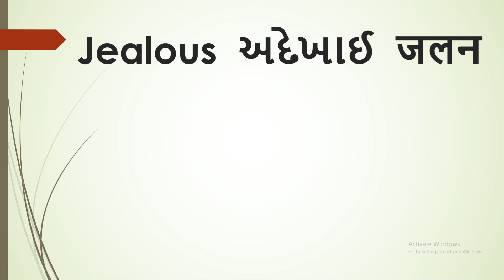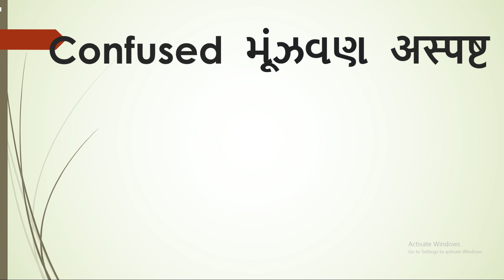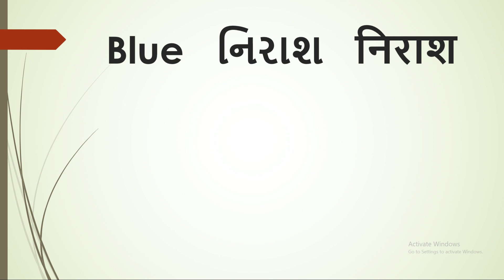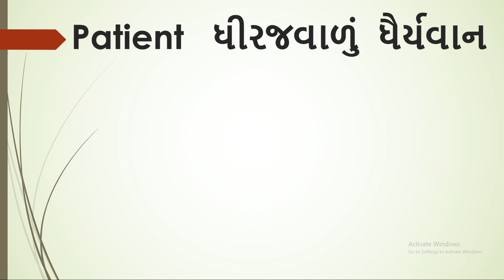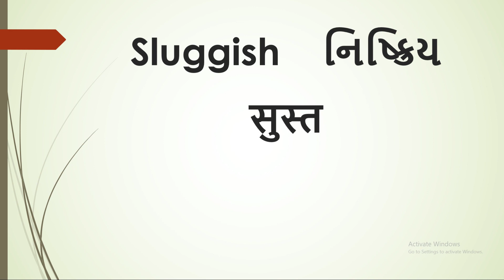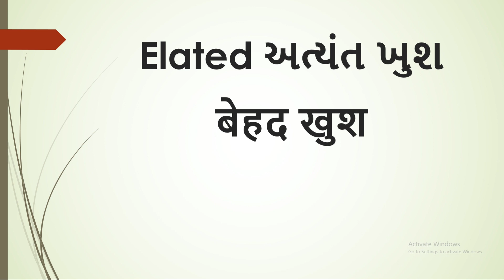Names of Feelings in English | English Vocabulary| Learn Spoken English